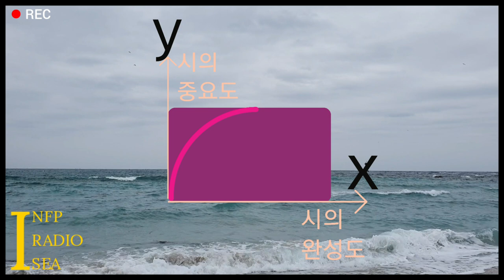영화 죽은 시인의 사회와 카르페 디엠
영화 죽은 시인의 사회 (Dead Poets Society 1989) 영화감상평 | 인프피라디오씨 41회

오늘은 성장 영화 [죽은 시인의 사회]를 이야기합니다.
카르페 디엠! 너무나 좋은 말입니다.